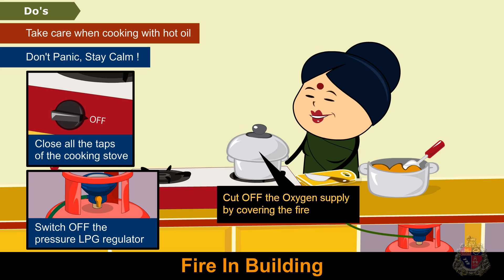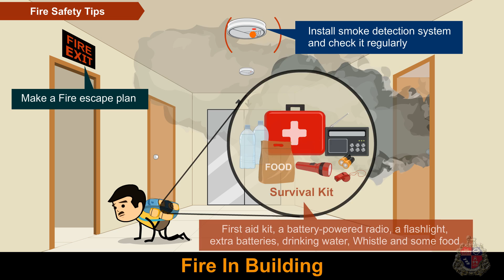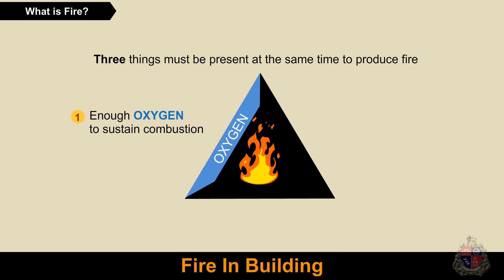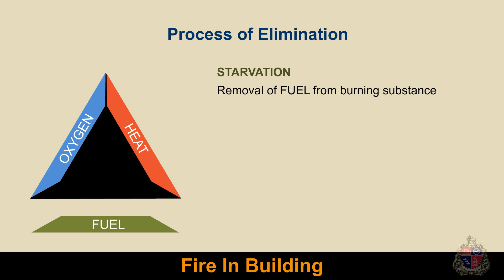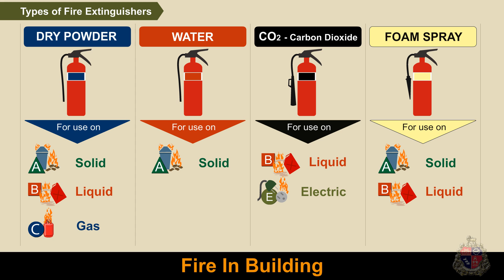Fire - Fire in Building